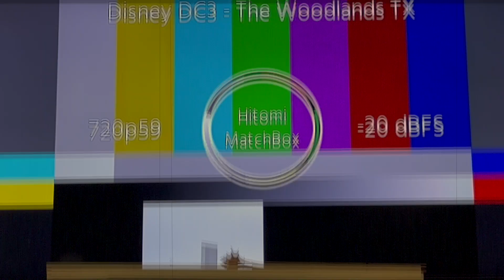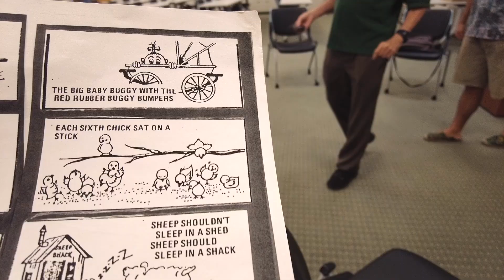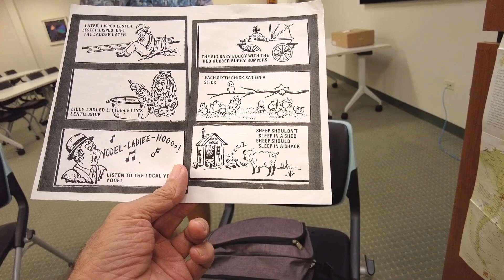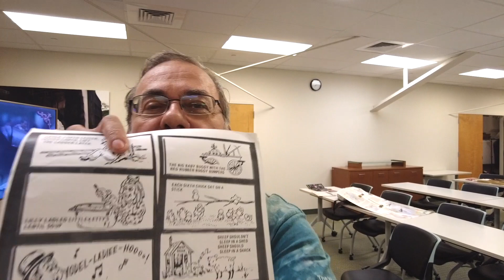Whenevah #346 = Prepping Shakespeare = Mar 15, 2023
Collecting the readers for Shakespeare-on-Sunday reading of Pericles.

Over 1,000 videos.  Check out the earlier Honolulu headlines, crypto, ghost theory, Shakespeare read a-louds.